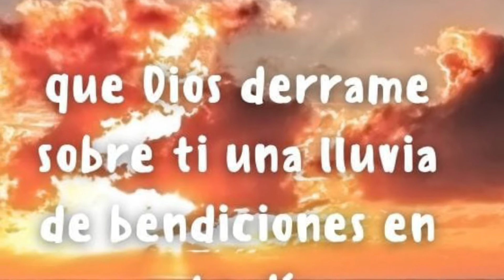El oscar de la fe